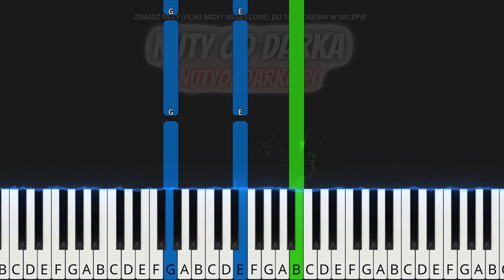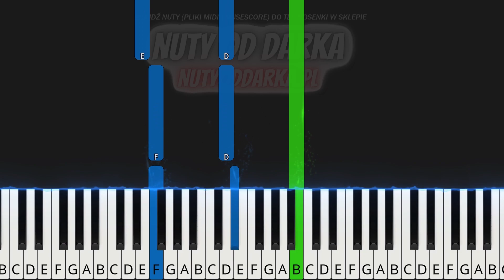🎹 Preludium E-moll (F. Chopin) - Piano Tutorial (łatwa wersja) 🎵 NUTY W OPISIE 🎼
🔴 Hejka 😎 Dziś zobaczysz tutorial do kolejnego utworu Chopina 🎹 Jest to słynne Preludium E-moll 🔊🎶 W lewej ręce uprościłem akompaniament, a w prawej usunąłem zbędne ozdobniki na tym poziomie trudności 😃 Powodzenia - dajcie znać czy udało się Wam zagrać tą wersję! 🎧🎬

🎼 Tonacja utworu: E-moll

tagi:
nauka gry na keyboardzie
keyboard
nuty na keyboard
nuty
melodia
fortepian
pianino
tutorial
poradnik
akordy
jak zagrać
gitara
taby gitarowe
Midi
Musescore